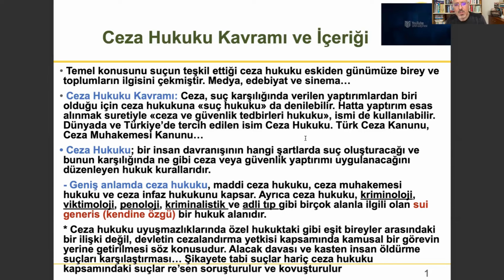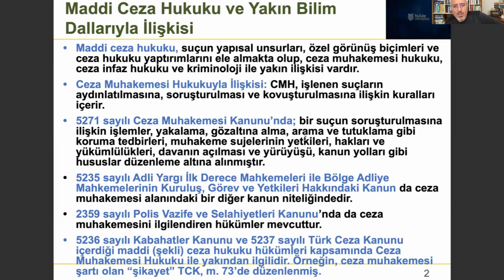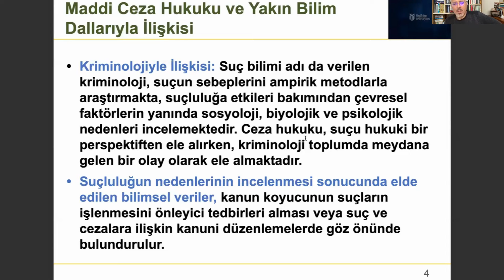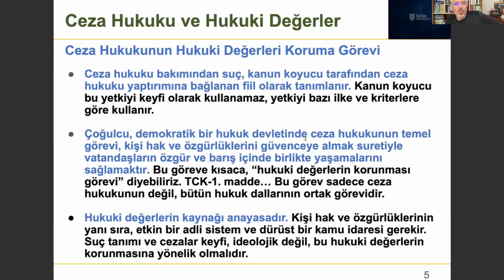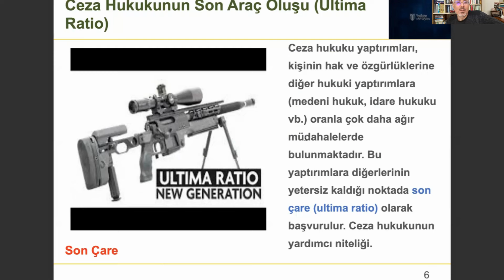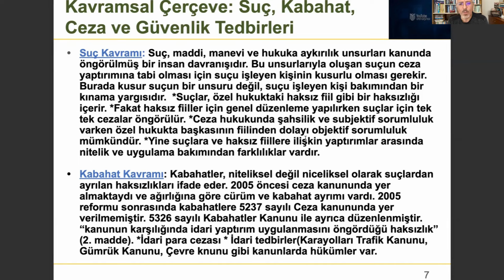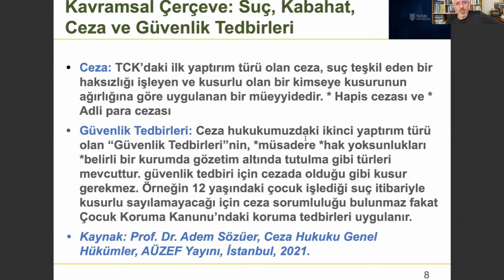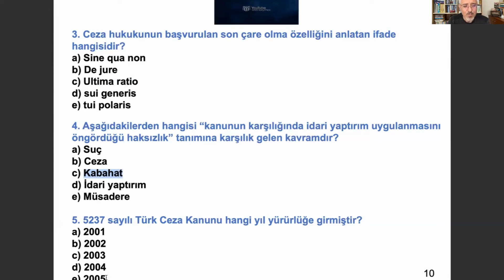Yeni!- CEZA HUKUKU Genel Hükümler Dersi 1. Hafta Konu Anlatımı